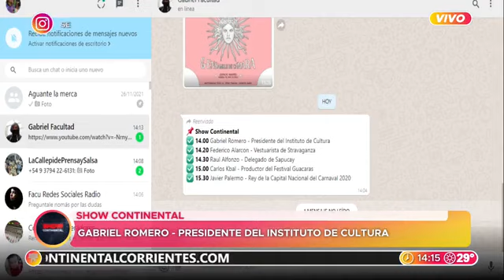Gabriel Romero, Pte. Instituto de Cultura - Fiesta Nacional del Chamamé 2022 - Grilla de artistas